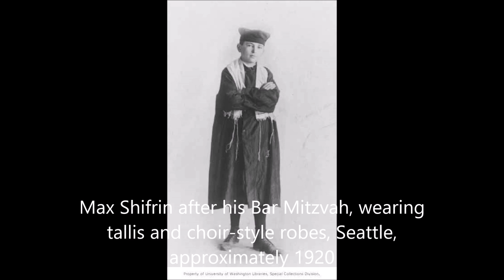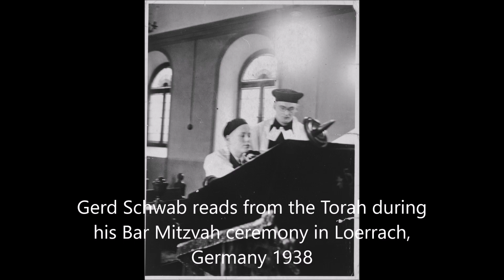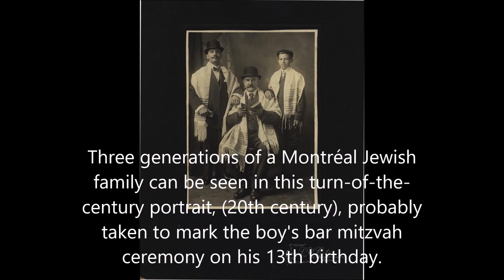Isaac Goodfriend Bar Mitzvah (Yiddish)